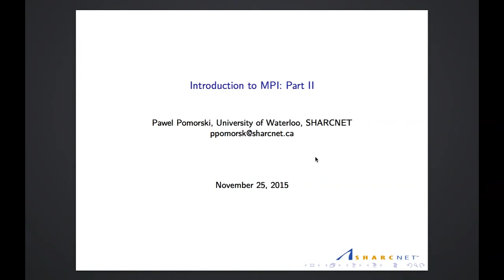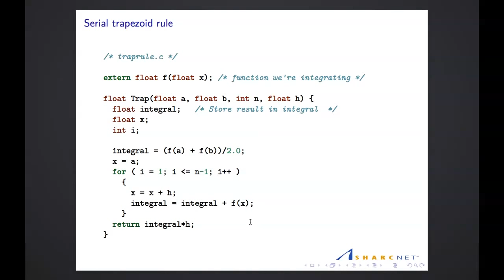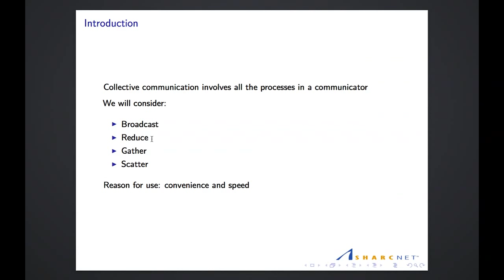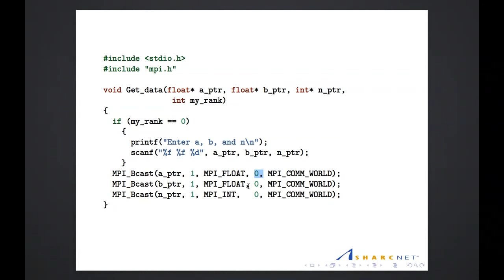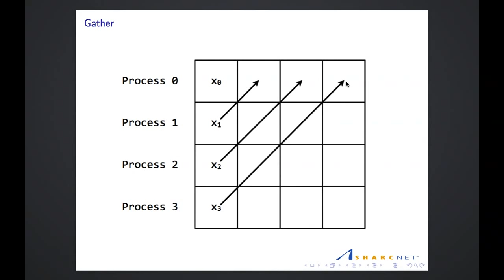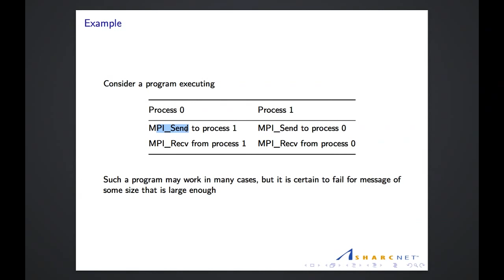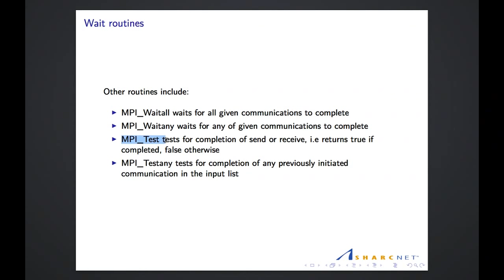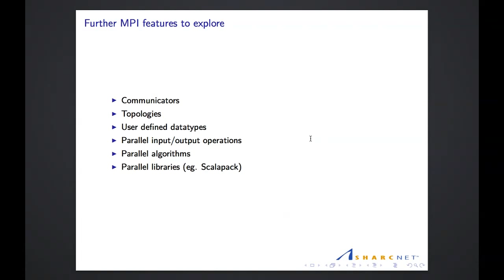Introduction to MPI - Part II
(NOTE: This talk is a continuation of Part I talk given on Nov. 11, 2015. If you missed it, the recording is posted on SHARCNET’s YouTube channel.)

This talk will build on the introduction to MPI (Message Passing Interface) Part I talk, introducing some more advanced features such as collective and non-blocking communications. Collective communications are implemented in a set of standard MPI routines, and they permit efficient exchange of information between processes without extra effort from the programmer when communication occurs in a standard, structured pattern. Examples of collective communications include broadcasts and reductions. Non-blocking communications allow to overlap communication with computation. Since communications are generally slow compared to computations, having such an overlap is often necessary to produce an efficient MPI code. The example programs in this talk will be implemented in C.

This webinar was presented by Pawel Pomorski (SHARCNET) on November 25th, 2015 as a part of a series of regular biweekly webinars ran by SHARCNET. The webinars cover different high performance computing (HPC) topics, are approximately 45 minutes in length, and are delivered by experts in the relevant fields. Further details can be found on this web

SHARCNET is a consortium of 18 Canadian academic institutions who share a network of high performance computers SHARCNET is a part of Compute Ontario and Compute Canada